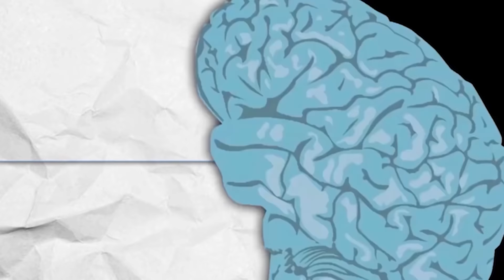Anime Vines / Crack LOLI!SPLASH! #189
Hope you guys enjoy this episode of Anime Vines! Click the like button if you do!

Anime Included:
Cinderella Girls Gekijou
KonoSuba
Nisemonogatari
Blue Exorcist
Is This a Zombie?
Pokémon the Movie: Hoopa and the Clash of Ages
Golden time
GeGeGe no Kitarō